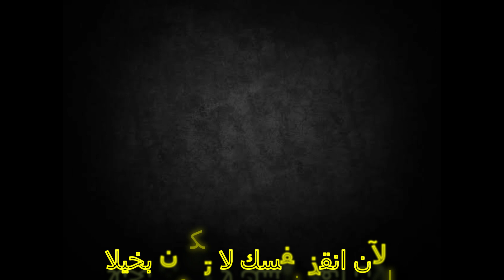اسرع طريقة لتكبير القضيب و كيفية تكبير العضو الذكري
انقذ نفسك الآن
الرابط من هنا

تكبير القضيب , الحل الوحيد لتكبير القضيب , تكبير القضيب في أسرع وقت